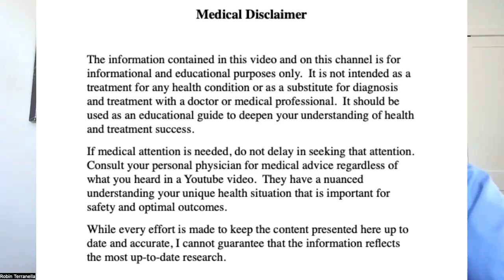The Reason For Methylfolate Side Effects (re-shoot)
Why methylfolate can sometimes make you feel worse can be put into three different categories. Digestive issues, inability to buffer its stimulating effects, and methylfolate trapping as far as digestive issues, if you have ongoing issues like gas, bloating, and pain, may be linked to a bacterial fungal overgrowth, oftentimes in the small intestine, Methylfolate acts like a growth factor for those microbes, leading to local digestive symptoms and sometimes systemic symptoms.

**MY COURSE ⭐️ : Get real-world troubleshooting and personal guidance to optimize your health through genetics with this comprehensive MTHFR course.

00:00 Understanding Methylfolate Side Effects
00:35 Exploring the Stimulating Effects of Methylfolate
01:11 Addressing Methylfolate Trapping and Solutions
So you may have to treat that underlying digestive issue. The stimulating effects of is the second reason why methylfolate can sometimes make you feel worse. it stimulates neurotransmitter production like serotonin, dopamine, norepinephrine, and these are very stimulating neurotransmitters and can sometimes make you feel stressed and anxious. Especially if you already are feeling that way. in addition deficiency in folate or methylfolate often leads to a glycine deficiency. glycine in and of itself has a calming effect, but it also helps increase your levels of GABA, and GABA is one of our main calming neurotransmitters. lastly, the third. reason methylfolate can sometimes make you feel worse is due to folate trapping. this is a big one. If there's insufficient B12 or sometimes not enough homocysteine or methionine, it can prevent that methionine synthase enzyme from working and thus trapping the methylfolate there. this can lead to various symptoms like headaches, feeling anxious, fatigued, sluggish, etc. Understanding these methylation processes and the folate metabolism is essential. You can find more detailed information on methylfolate and MTHFR in my book and in my course. See the description for both of those, but usually addressing the underlying digestive issues, ensuring proper. Offering capacity with things like glycine and understanding methylfolate trapping will minimize methylfolate side effects because these are the reasons methylfolate can sometimes make you feel worse.